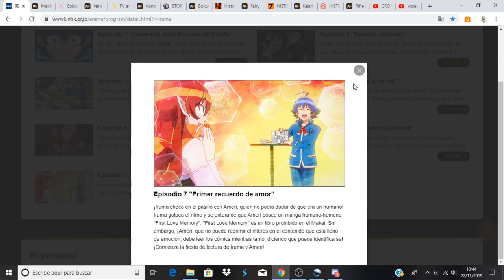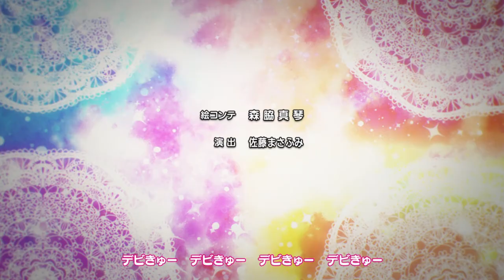Mairimashita! Iruma-kun comentando avance del capitulo 8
Anime Opening and Ending: Mairimashita! Iruma-kun